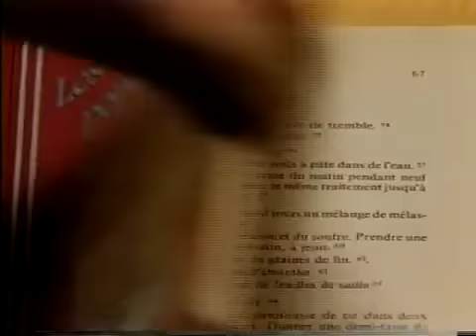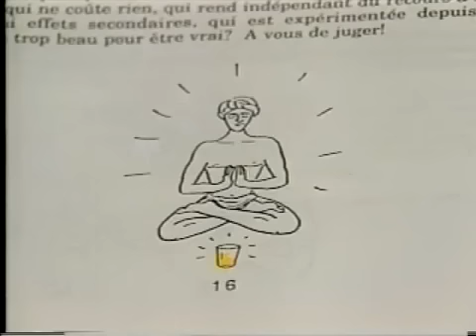Boire son urine quebec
Culture of laughter / Culture du rire